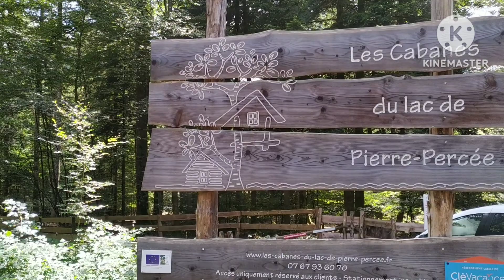Les Cabanes du Lac de Pierre Percée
Dans le cadre de sa démarche de valorisation (nom de code : LoGAL) des projets financés par le programme européen LEADER, le Réseau Rural Grand Est vous propose de découvrir un projet porté par le Groupe d'Action Locale du Pays du Lunévillois !

Musiques issues du magasin Kinemaster : All I Ever Wanted

Toute l'actualité du Réseau Rural Grand Est sur notre page internet